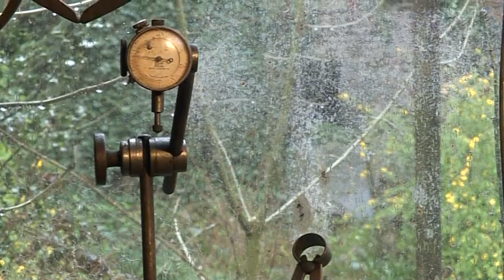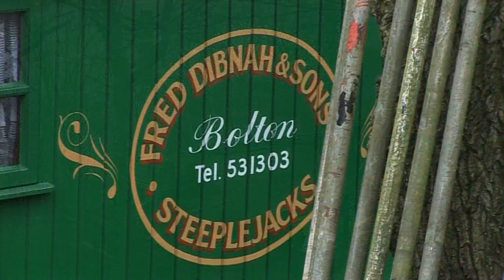Fred Dibnah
A preview of the new Fred Dibnah film "A Reit Decent Bloke". Filmed shortly after the tragic death of this national (and much loved) icon this unique, quirky film captures the emotion of a nation in mourning.

Contributions from:
Sheila Dibnah
Alf Molyneux
Alan Atkinson
Alan McEwen
Ian Thompson
& (of course) Dr Frederick Dibnah MBE